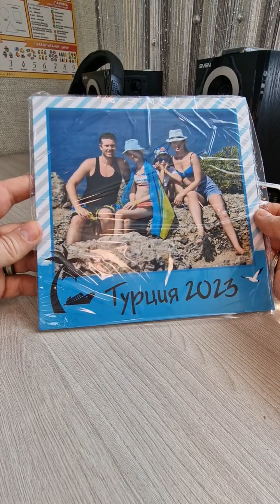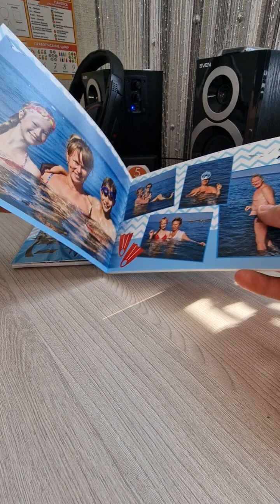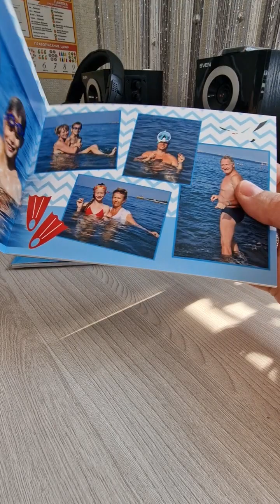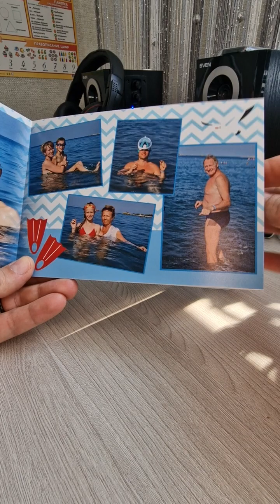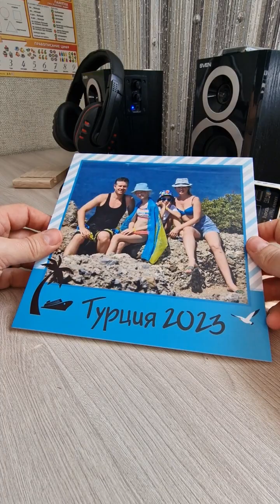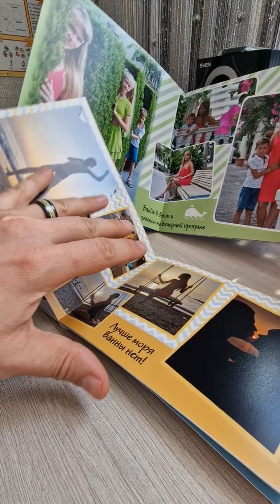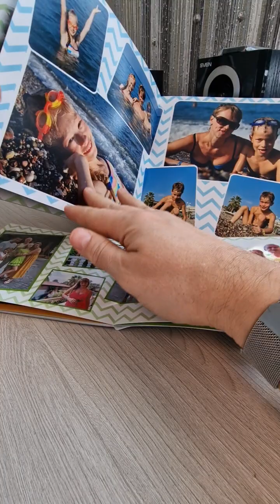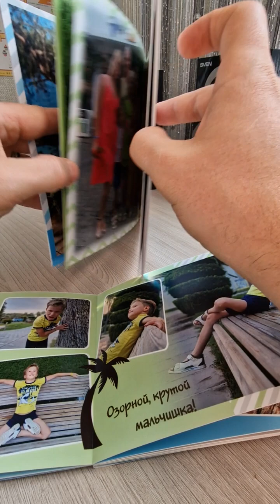Оформление семейных фотоальбомов. Нетпринт и другие способы сохранить эмоции на память.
Привет, делюсь с вами творчеством и хобби моей супруги Натальи. Скрупулёзно и очень кропотливо подбирает фотографии и тысяч отснятых нами на разных мероприятиях и событиях. С удовольствием создает стилистику под общую тематику и создает крутые фотоальбомы. Семейные праздники, дни рождения, свадьбы, поездки, отдых и любые мероприятия из цифровых куч превращаются в оригинальные альбомы и памятные подарки для близких.

Стоимость оформления 2000р + ~1000р печать и доставка.

Заказать можно через мой чат заботы BazhenovBot.t.me